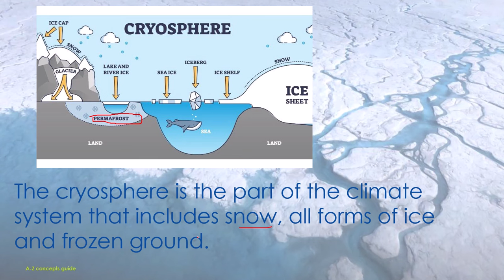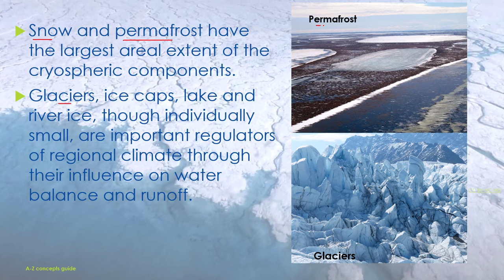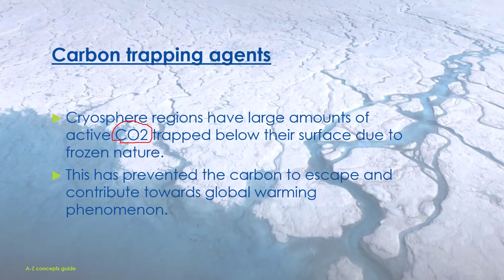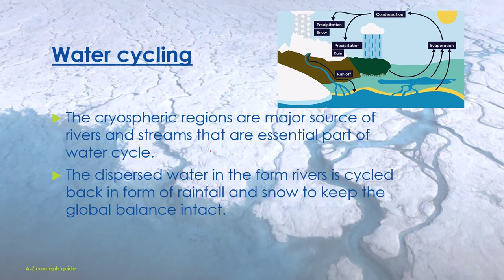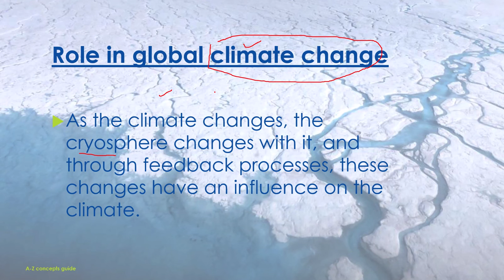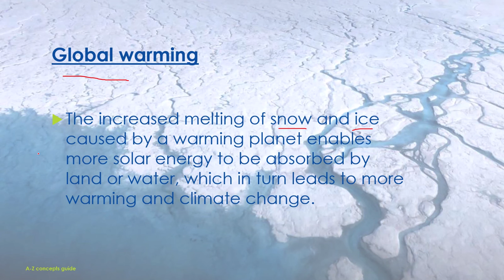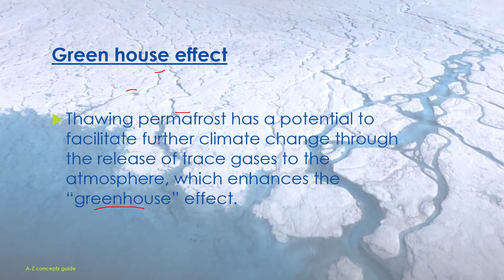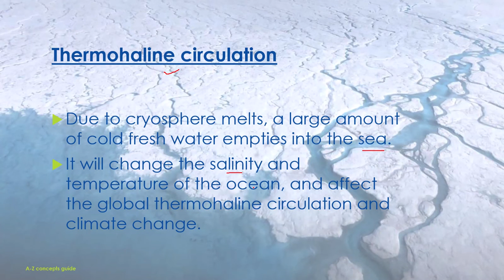Cryosphere and global climate change | Challenges of changing earth | A-Z Concepts guide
In this video, we will discuss Cryosphere in detail
Cryosphere definition
Climate change definition
Role of Cryosphere in global climate
Role of the cryosphere in global climate change